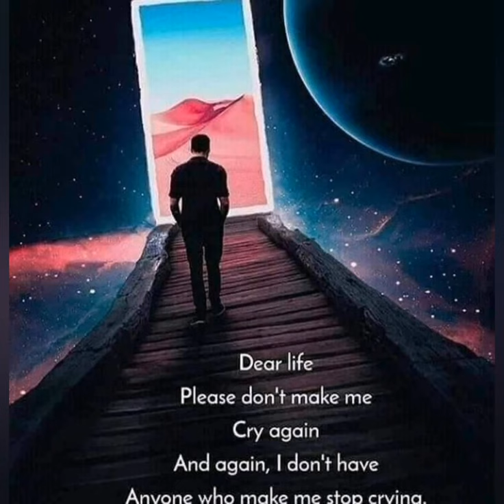CRY ‼️ SAD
Recently uploaded
New to you
History
Trending